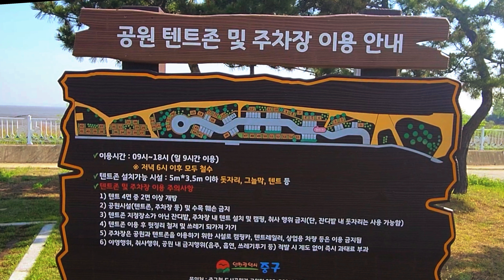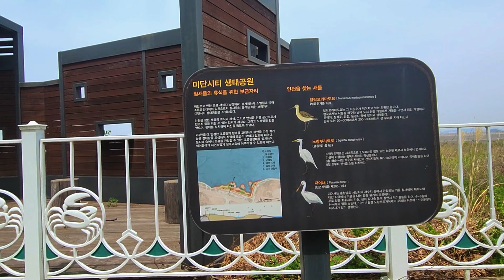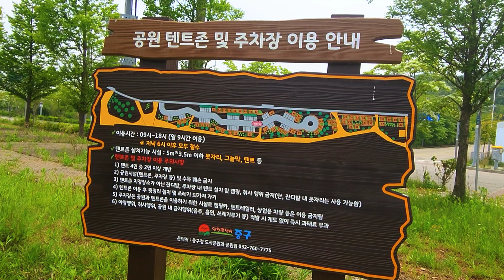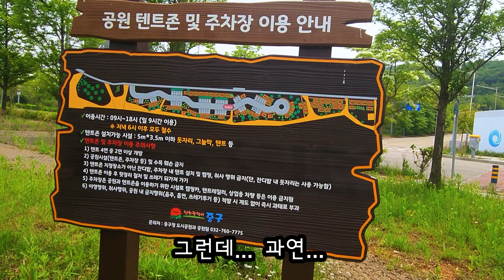[영종차박캠핑] 여기 가봤어? /영종도 /미단시티 /자동차 텐트존/ 캠핑장 같은 /완전 무료 캠핑존/바다뷰/ 무료 캠핑존